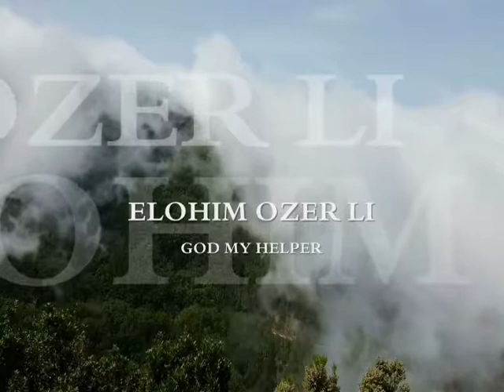God Wants to Work Through You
Come press into the presence of the Lord. Come let him beautify you, He wants to use you. Will you be a holy vessel for the gospel of Christ.